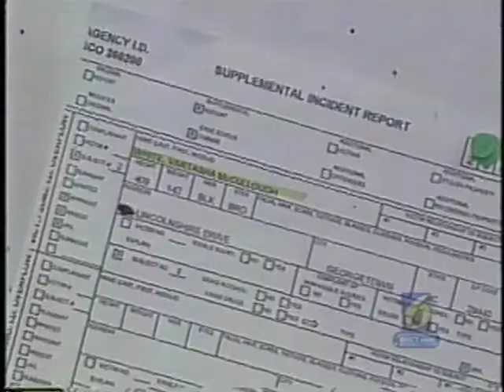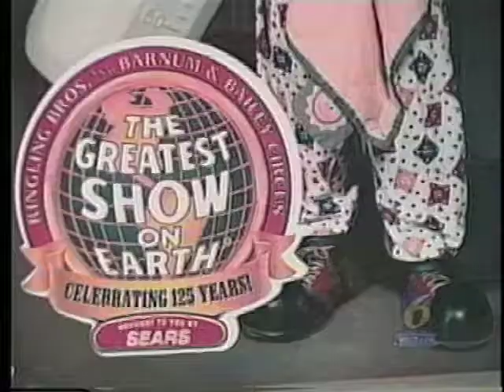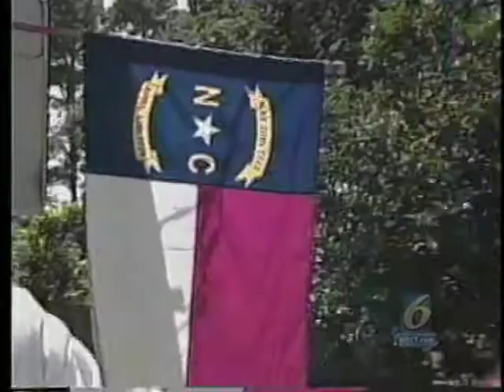Justin Smith - Reporter/Photographer